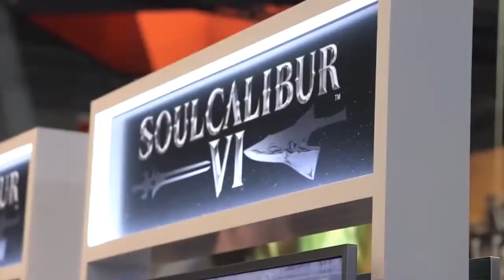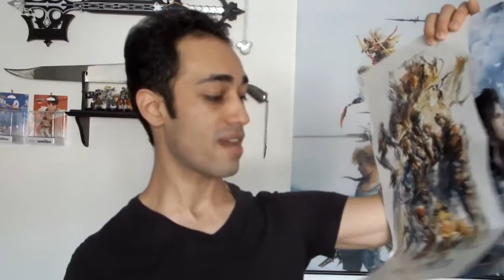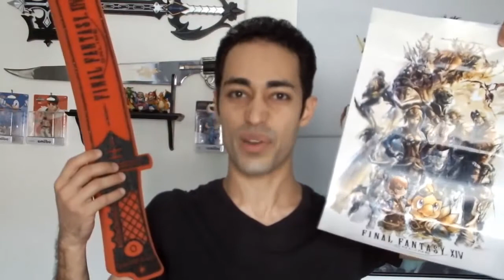PAX East 2018 - The Games, The Swag, IGN and What Went Down! (VLOG)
I'm back from PAX East 2018 and I got a lot of crazy stories to share. Let's talk about all of the games I played, the SWAG I picked up at the show, and all the great people I met and hung out with at PAX East. PLUS: I give some details about upcoming giveaways and new content coming soon!

➤ Listen to my TK Spotlight Podcast on iTunes!

Show love & Owl Hugs to all these great people!